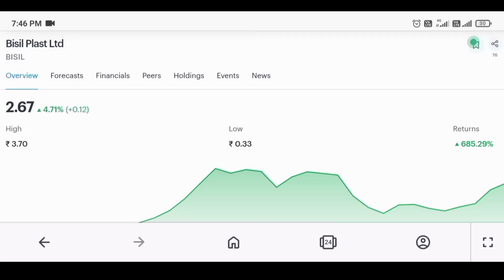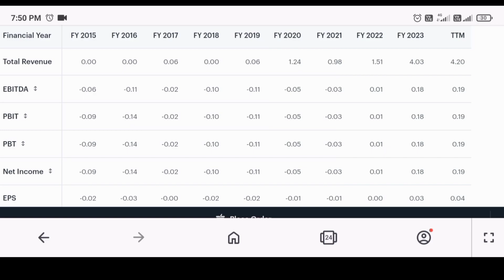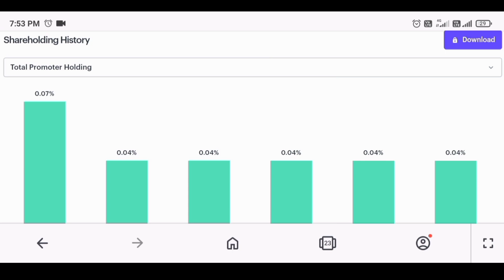bisil plast share analysis | bisil plast share news | bisil plast share latest news | Stock analysis